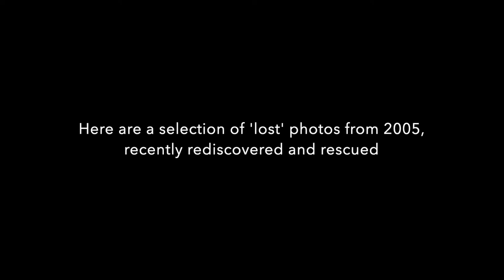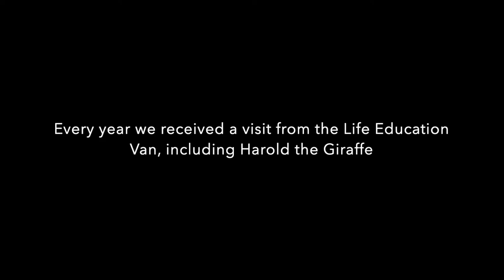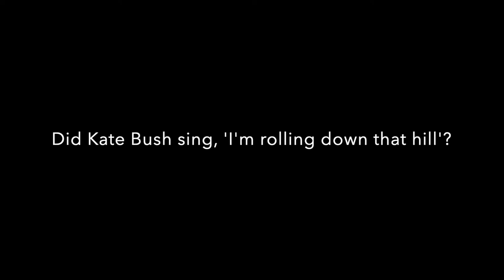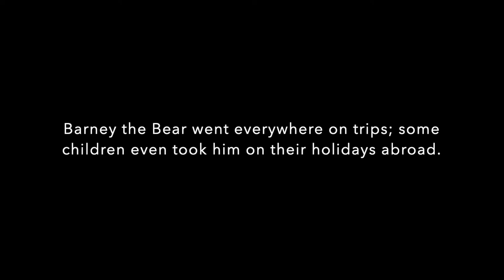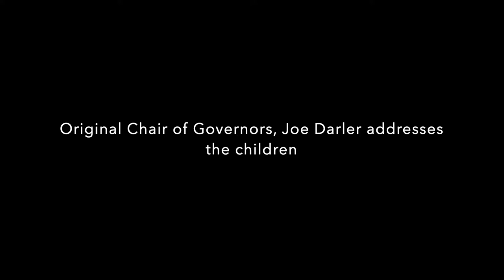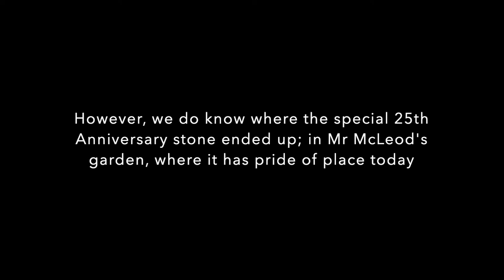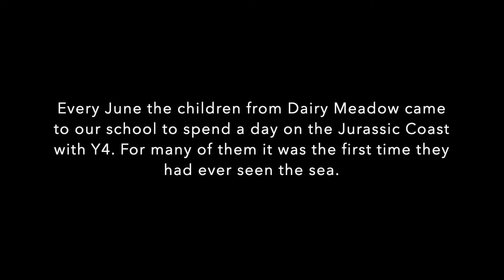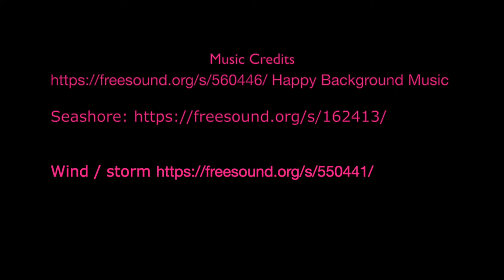Southwell School 2005 Special Bonus Photos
Rescued photos dating back to 2005, many never having previously been seen. They show a busy and popular school. Photos include trips out, involvement with the local community, e.g. Noah's Ark Pre - School and the School's 25th Anniversary celebrations.